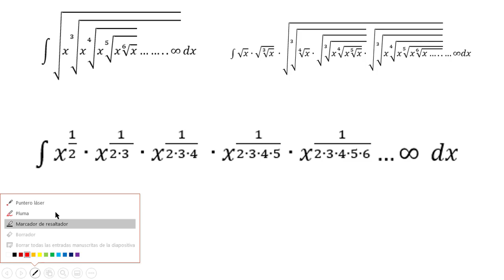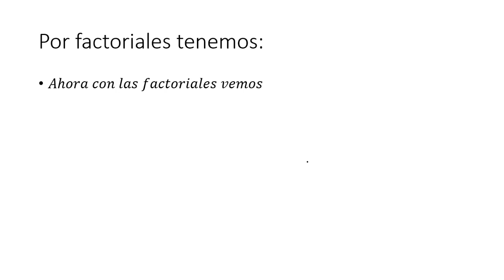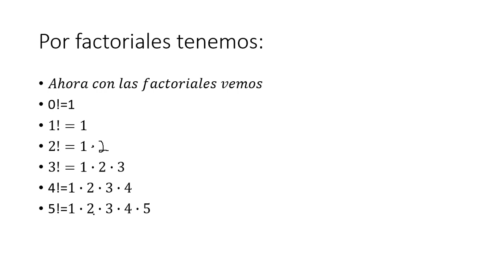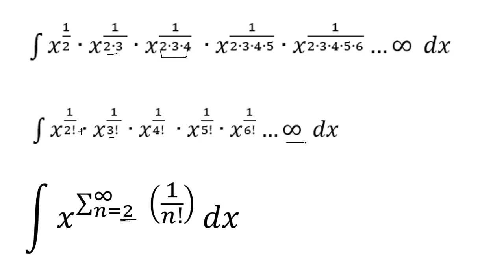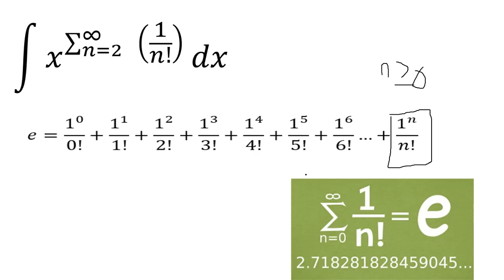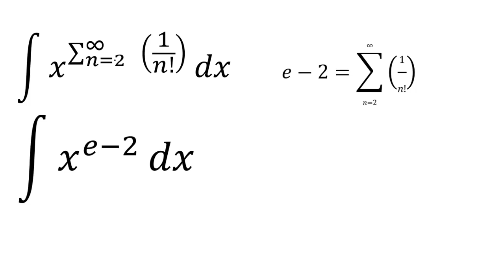Integral de radicales infinitos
Integral con radicales infinitos..